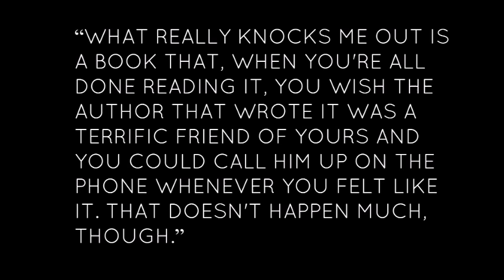Tidskriften Dialog | Dialog Magazine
Tidskriften Dialog | Dialog Magazine is a forthcoming English and Swedish language literary publication. The publication hopes to emphasise Swedish and American short fiction, as well as critical writing on aspects of Swedish and American literature.

Quote 1: J.D. Salinger
Quote 2: Hjalmar Söderberg